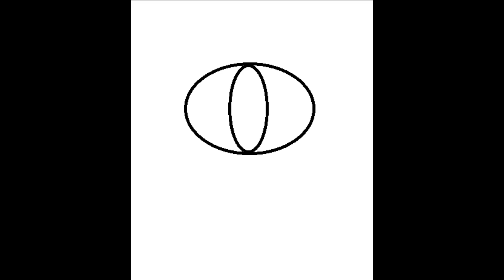The piccolo, pipe organ tune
Music with the piccolo and the pipe organ